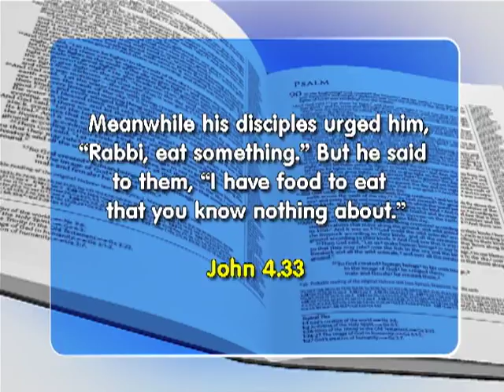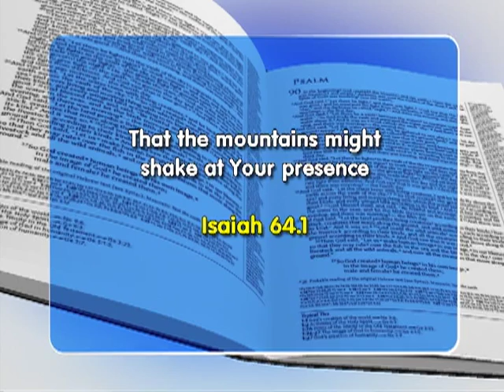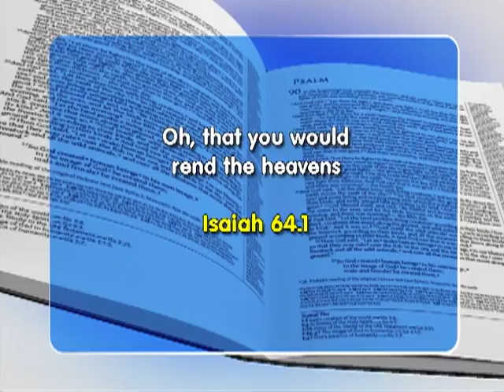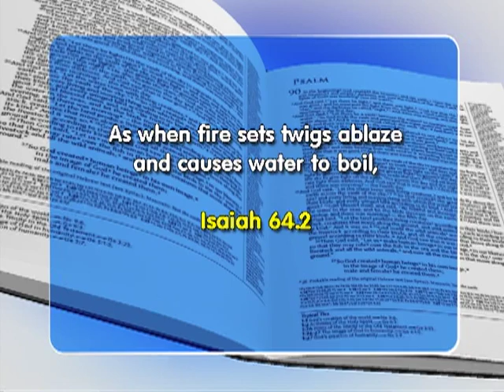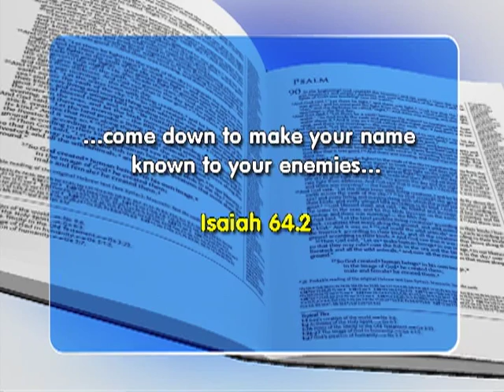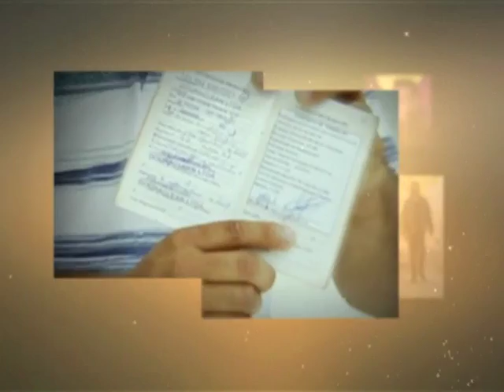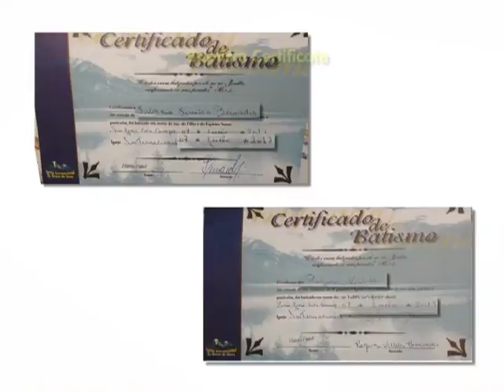Faith Show 2230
Meanwhile his disciples urged him, ”Rabbi, eat somthing. ” but He said to them, ”I have food to eat that you know nothing about.”
 John 4.33